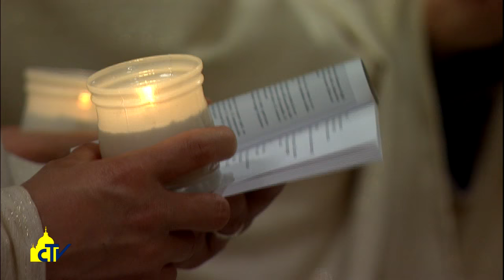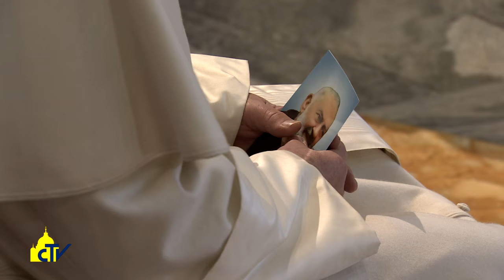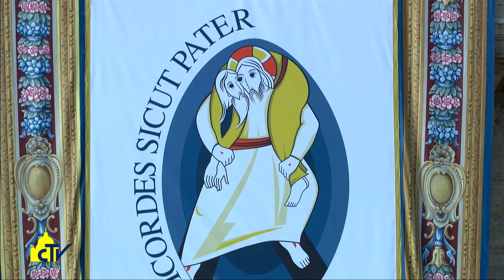Vatican Magazine "La misericordia che ci viene incontro" 30-12-2016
Ripercorriamo gli ultimi dodici mesi in Vaticano, scanditi soprattutto dagli eventi dell’Anno Santo straordinario della Misericordia. Tante le occasioni in cui il Pontefice ha richiamato l’attenzione sugli ultimi della società.